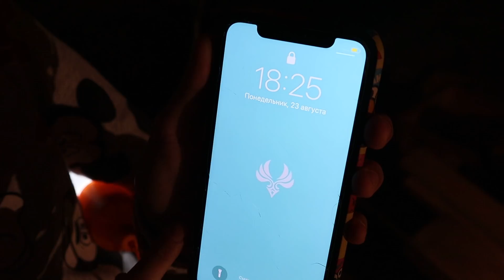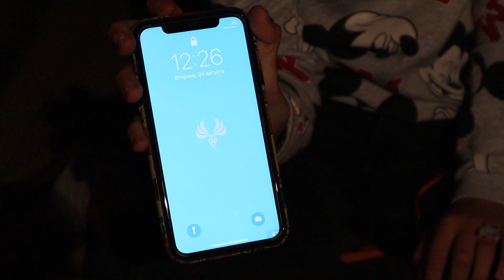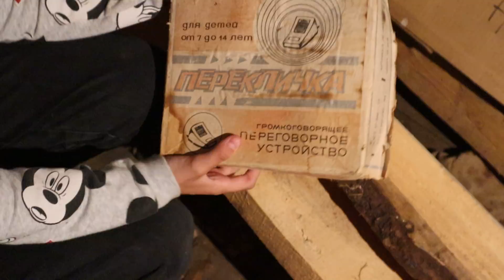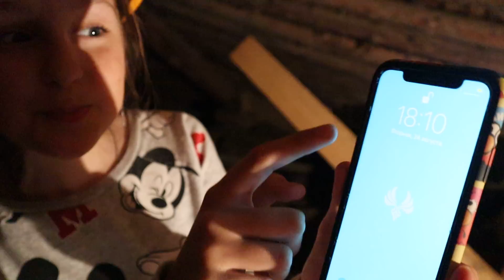24 ЧАСА НА ЗАБРОШЕННОМ ЧЕРДАКЕ!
Всем привет! Сегодня будет 24 Часа Челлендж! Я проведу сутки на Заброшенном Чердаке!

Слушайте мою песню на всех площадках!